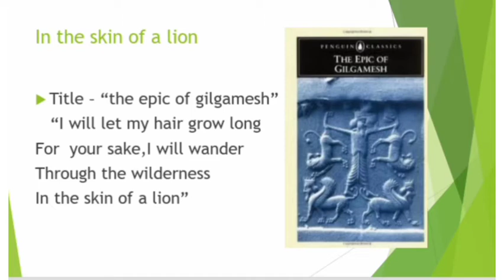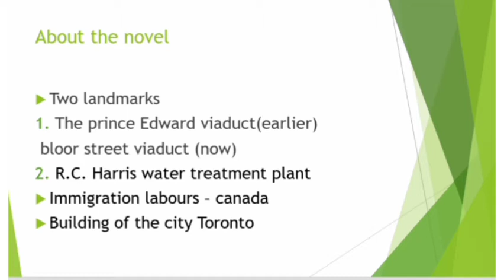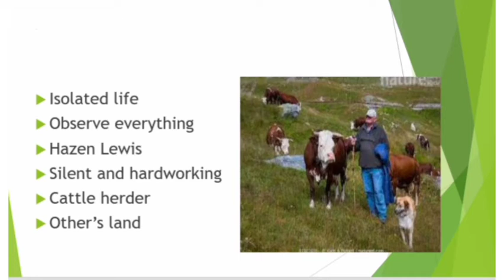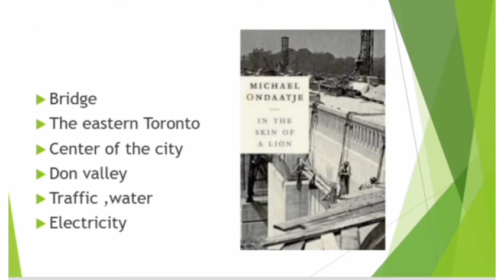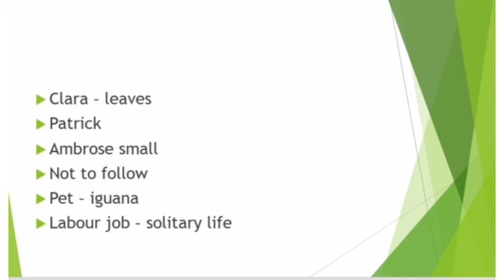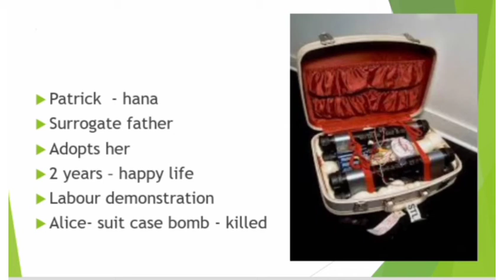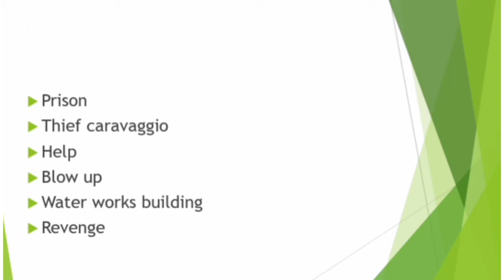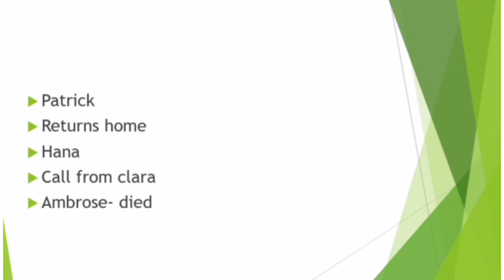In the skin of a lion by Michel ondaatje explanation in Tamil